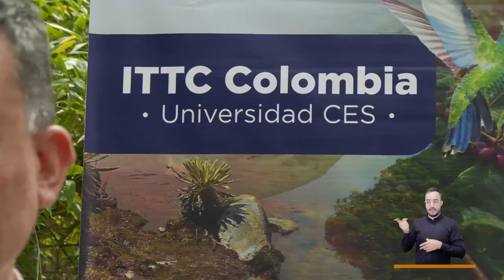Fentanilo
Una droga sintética de  alto poder de adicción que puede  producir  la muerte, conocerla y actuar de manera  armónica entre las instituciones de salud y de seguridad será esencial para  tratar de mitigar los daños . Este desafío es mundial contra la llamada  droga de los zombies.